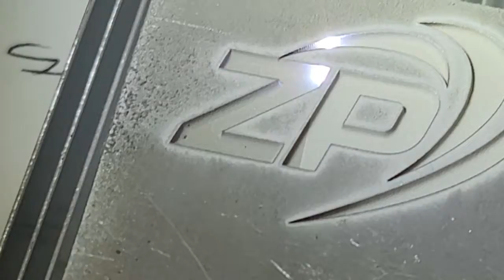High power fiber laser engraving systems for jewelry, firearms, & plastic injection mold industries